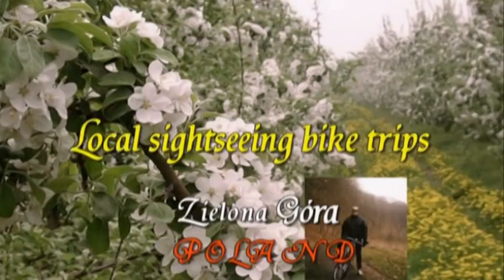Video 2018-3-111 (4655) 🚲🌞🚲SPRING BIKING🚲🌞🚲 Zielona Góra Radomia part 12 May 13-th 2018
🚲🌞🚲SPRING Biking Zielona Góra-Radomia,May 13-th part 12 of 14
Nice sunny warm weather,route mainly along the forest track,through Słone village!Have a nice watching!Amnas2011
🚲🌞🚲WYCIECZKA rowerowa Zielona Góra-Radomia 13-go maja 2018 (14 odcinków) Część 12
Piękna słoneczna i ciepła pogoda,trasa głównie ścieżkami leśnymi a także przez wieś Słone!Zapraszam i życzę miłego odbioru!Amnas2011